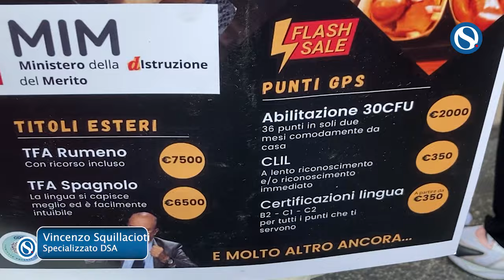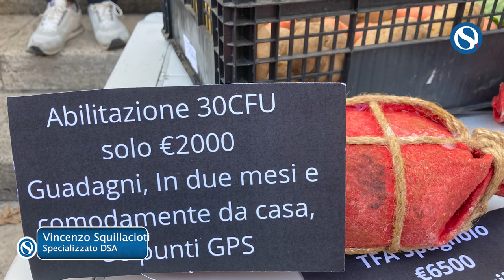Docenti di sostegno, la protesta: "No alla guerra tra i poveri. Titoli e punti come in un market"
Si è svolta davanti al Ministero dell'Istruzione e del Merito una partecipata manifestazione di protesta indetta dal Comitato Docenti di Sostegno e dai comitati dei genitori di studenti con disabilità. Al centro della mobilitazione, la ferma contrarietà alle politiche educative del Ministro Valditara, ritenute inadeguate a garantire un'istruzione realmente inclusiva.

Intervista a cura di Fulvia Subania